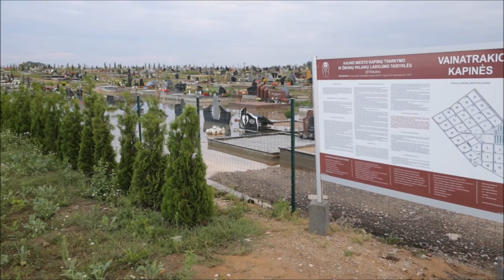Apsemtos Vainatrakio kapinės